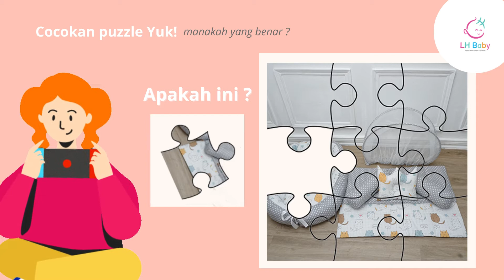[GAMES] It's Puzzle Time, Let's Play Together! - LH Baby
Hai bunda, selamat mengerjakan aktivitas!!
disela istirahat dari aktivitas yang melelahkan
yuk .. main game bareng LH Baby

Lumayan nih, mengasah otak di waktu istirahat, biar nggak ngantuk melanjutkan kegiatan

udah ketemu jawabannya belum?

kalo sudah bisa tulis dikolom komentar yaa bunda.